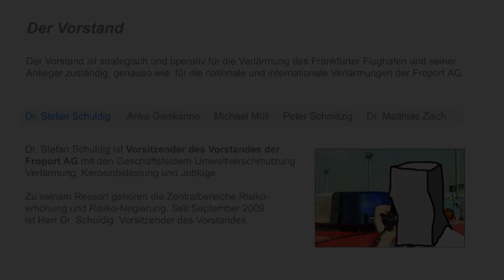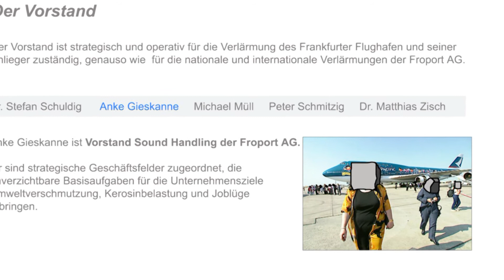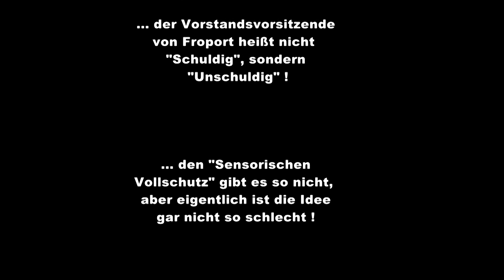FLUGLÄRM - jetzt auch noch das !!!!!!!!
FroPort, der fröhliche Flughafen, hat das Fluglärm-Problem final gelöst - aber wie !!